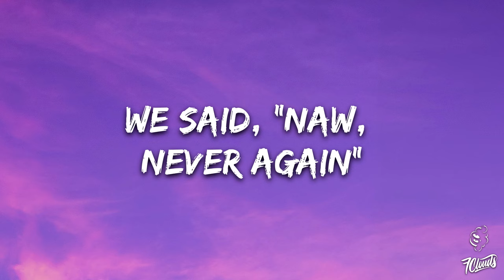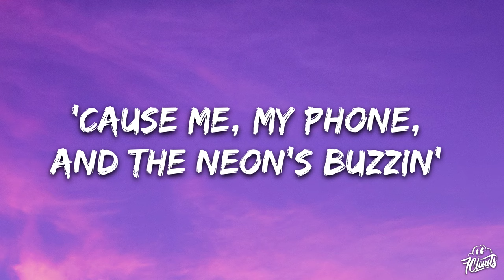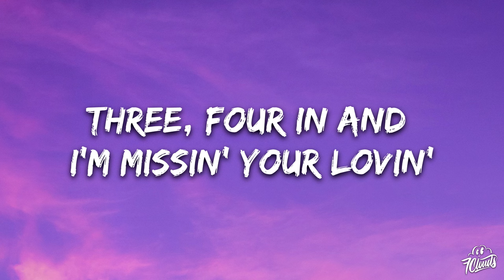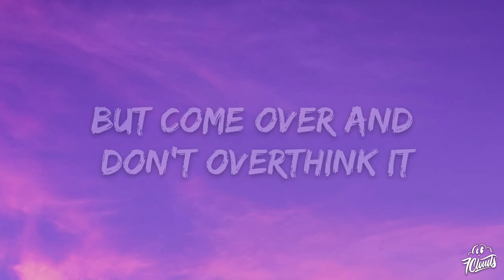Megan Moroney - Lucky (Lyrics)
🎤 Lyrics: Megan Moroney - Lucky

[Verse 1]
Weatherman said there's a hundred percent chance I'm goin' out
And there's a real good chance that I'm gonna burn the whole town down

Pretty soon, pretty soon (Tell me what you gonna do?)
I got a good intuition, I'ma make a bad decision

[Chorus]
'Cause me, my phone, and the neon's buzzin'
Three, four in and I'm missin' your lovin'
We said, "Naw, never again"
And we said we'd be better as friends
But come over and don't overthink it
Tonight you're lucky I'm drinkin'

[Verse 2]
Best friend said, "Meg, you're diving off another deep end"
(And maybe I am, hahaha, maybe I am)
Are you sure you wanna go there? Sure you wanna jump back in?
(Hell yeah, I do)

Tonight my only ambition is to make a bad decision

[Bridge]
Pick up a couple of lotto tickets
Throw a penny in a well
You're the luckiest man in Tennessee
If you can't tell

[Chorus]
We said, "Naw, never again" (Never again)